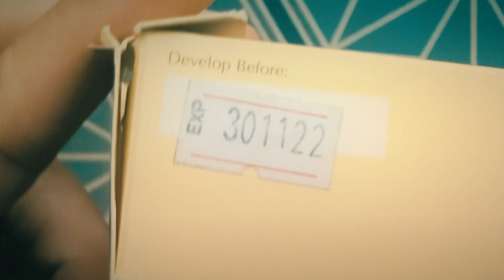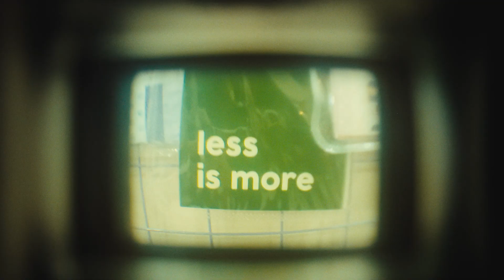5. Before We Go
Walk around with the expired disposable cam at the end of a crossroad. It’s the week before we move to the next one — so long, ᮊᮧᮒ ᮘᮔ᮪ᮓᮥᮀ Bandung.